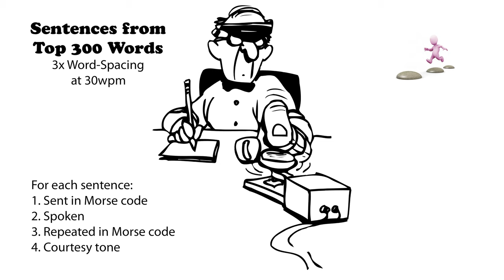Sentences from Top 300 Words - 3x Word-Spacing - 30wpm